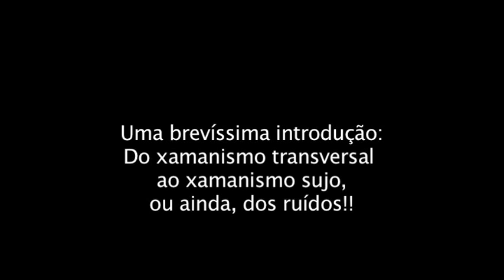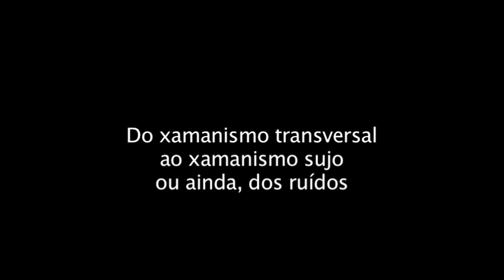xamanismo transversal, sujo ou dos ruídos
Essa fala foi gravada por Camila Melo, no curso tecnoxamanismo dada por Fabiane Borges em novembro de 2012 no Atelier Livre de Porto Alegre. As imagens não contemplaram toda a fala, de modo que não está completa, mas juntando as partes gravadas deu pra fazer algum sentido. Bom esclarecer aqui que o que chamamos de xamanismo sujo ou de ruídos tem a ver com a valorização dessas características da mistura, e não tem nenhuma conotação preconceituosa. O xamanismo transversal ajuda a gente entender o tecnoxamanismo na  medida em que esse opera já com algo impuro, misturado, sincrético e não com uma ideia de xamanismo puro. O conceito foi extraído do texto Xamanismo Transversal do livro Metafísicas Caníbales (Espanha) do Eduardo Viveiros de Castro